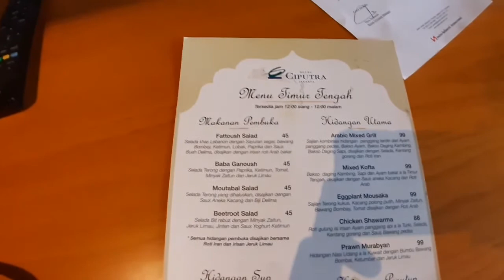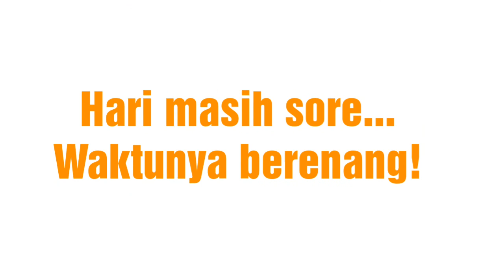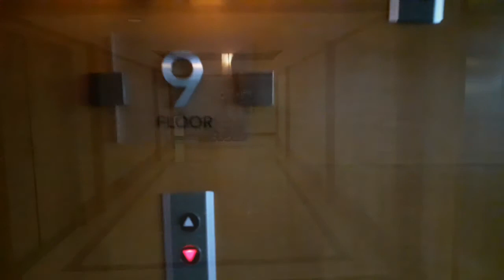Hotel Ciputra Jakarta Staycation [VLOG #7] : Kolam Renangnya Tropical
Hotel Ciputra Jakarta berada pas di samping mall, jadi mudah kalau mau cari makanan dan hiburan. konsep kolam renang tropical ada palemnya jadi segar pemandangannya